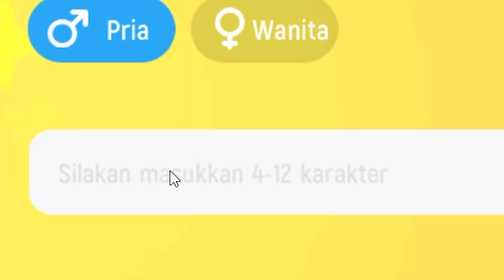AKU SOSIS TERHEBAT !! - Main Sausage Man Indonesia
Hari ini aku akan menjadi sosis dan menemani kalian bermain game sosis, untuk membuktikan bahwa aku yang punya sosis terbesar dan terhebat sepanjang masa.